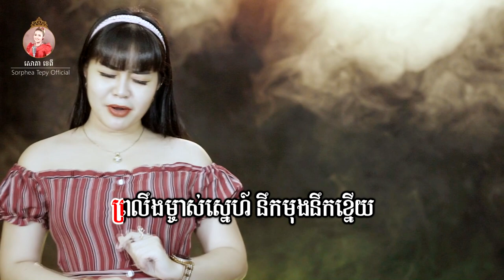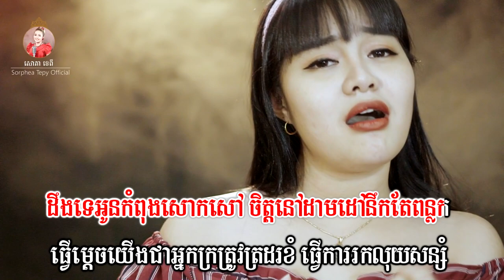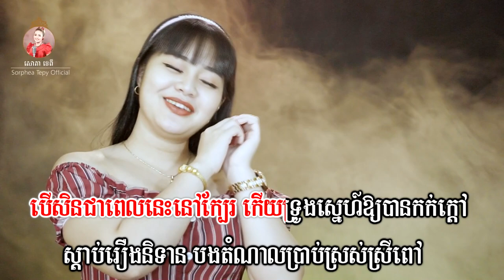នឹកសង្សារនៅស្រែ _ ភ្លេងសុទ្ធ _ សោភាទេពី